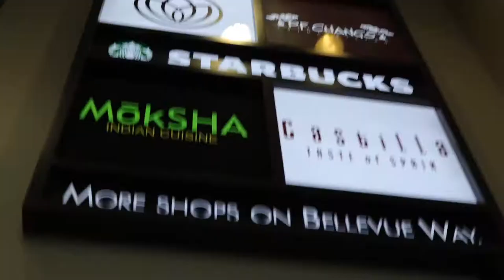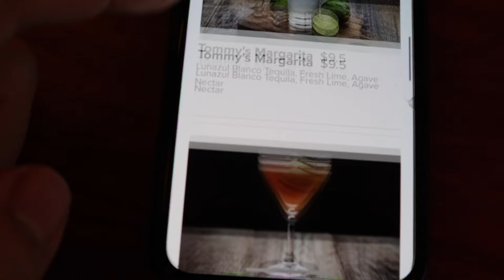DAY DRINKING I THỬ 4 LOẠI COCKTAIL Ở BRUNCH I HELLO HAO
Hôm nay dẫn mọi người ra ngoài thay đổi không khí. Đi brunch với bạn và sẵn tiện thử các loại cocktail khác nhau. Video ngắn để thay đổi không khí.
Gặp lại mọi người ở video tiếp theo nha. Ai có yêu cầu j thì nhớ để lại comment ha.